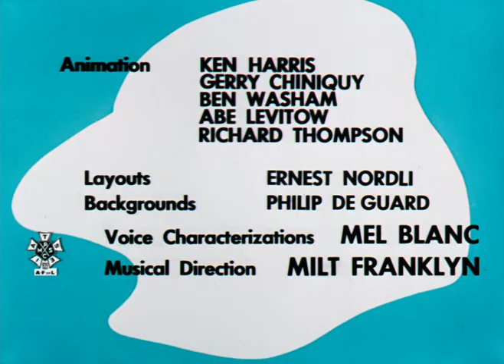A Hitch in Time | 20th century Cartoons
Cartoon by Warner Bros.
Date 20th century
Source Looney Tunes Platinum Collection
Author Warner Bros. Cartoons

This work is in the public domain in the United States because it is a work prepared by an officer or employee of the United States Government as part of that person’s official duties under the terms of Title 17, Chapter 1, Section 105 of the US Code.